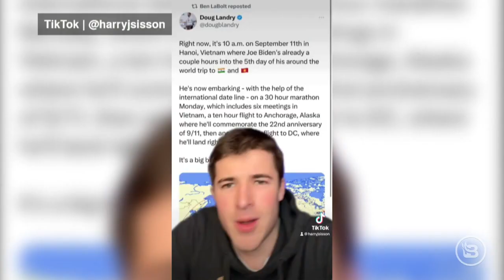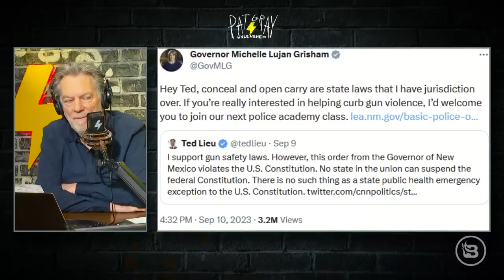DNC-Paid Douchebag Harry Sisson Is BACK!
He's back! Republicans are starting to float the idea that Sleepy Joe Biden once again is campaigning from his basement as he did during the 2020 election. Cue DNC-paid douchebag Harry Sisson, Gen Z TikToker, to explain to Republicans and Trump supporters how President Biden is on TOP of his game. The poor evidence Harry provides is so weak that he says, "Biden was just awake for 24 hours straight and now doing this 30-hour schedule ..." Can this Gen Z TikToker really rally the votes for Biden 2024?